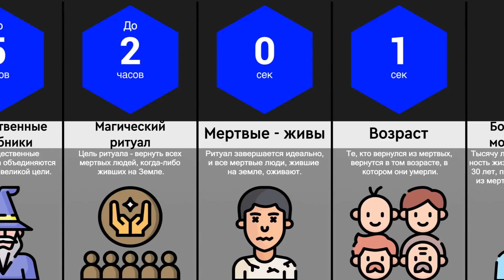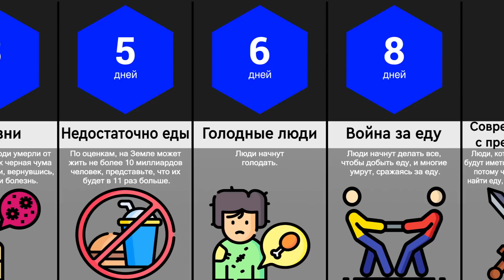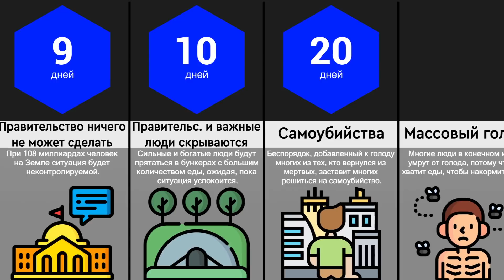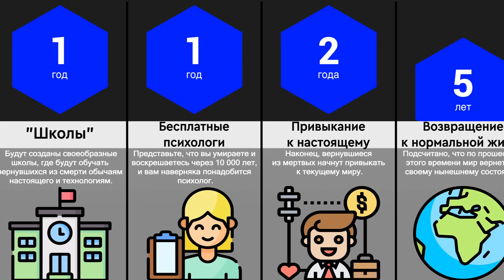Что, Если Оживить Всех Мертвых Людей?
По подсчётам специалистов, за всю историю человечества существовало около 107 млрд человек. В мае 2019 г. число людей, живущих на планете Земля, достигло 7,7 млрд — то есть почти 7,5% от 107 млрд. Но давайте представим, что будет, если оживить всех мертвых людей когда-либо живших на Земле. В этом видео мы покажем и ответим на эту идею.

Это видео является переводом.